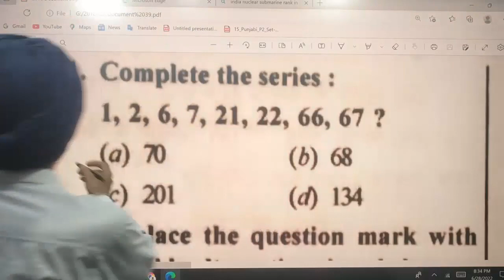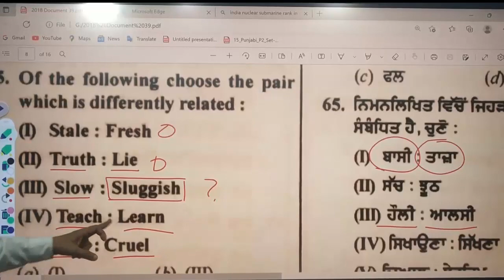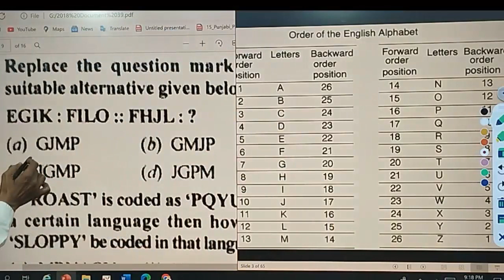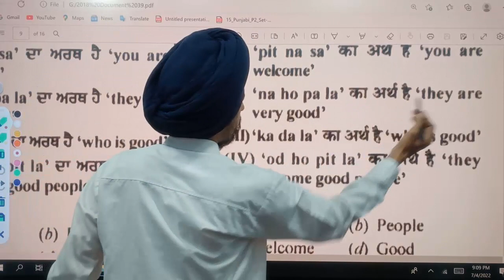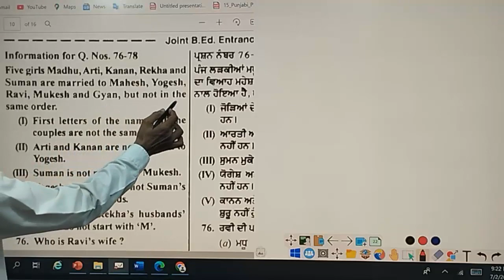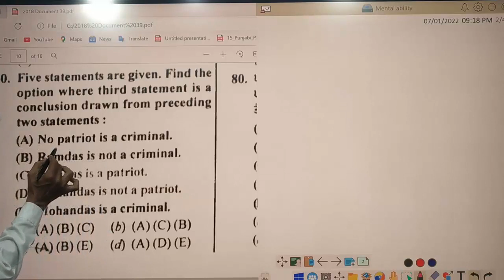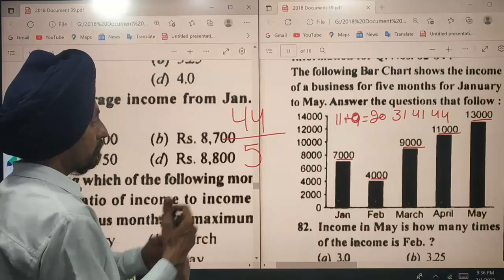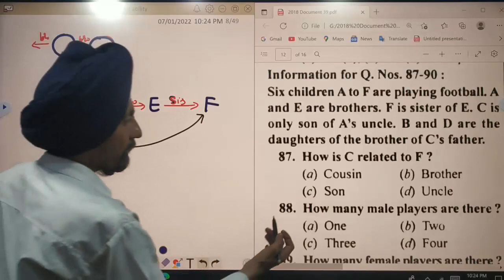Previous year Papers 2 l Mental Ability 2018 l B.Ed. Entrance Test Punjab l Dr. Tirath Singh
30mcqsMental Ability#reasoning B.Ed. Entrance TestPunjab#PunjabB.EdAdmission2022#learn to actualize#